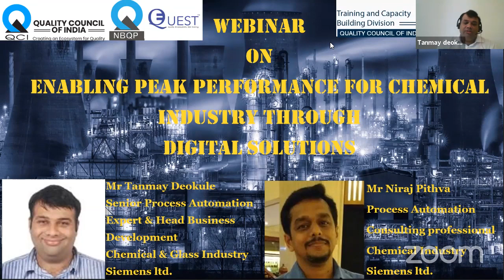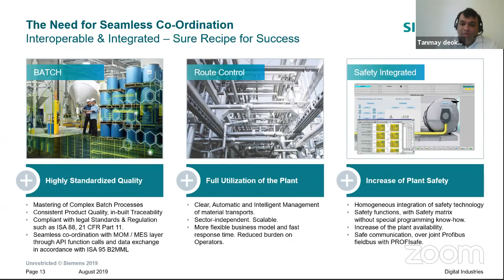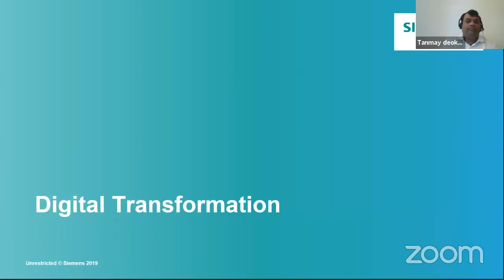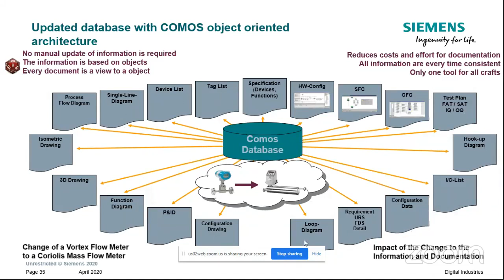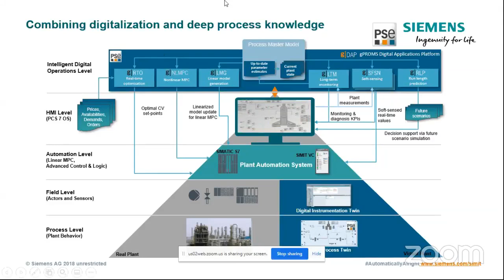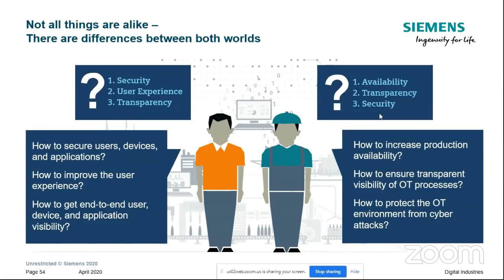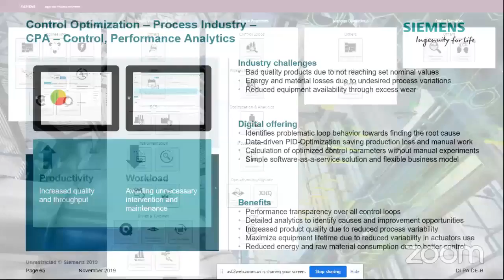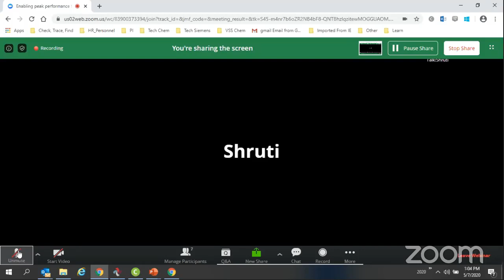Enabling peak performance for Chemical Industry through Digital Solutions